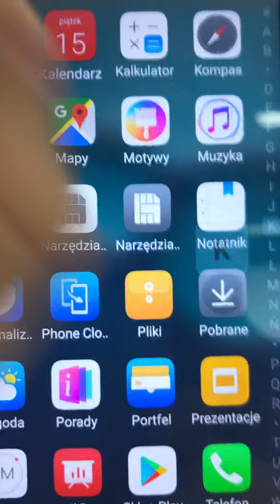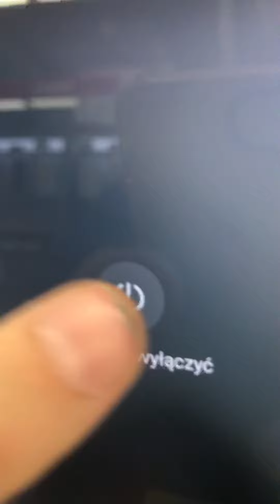Jak się wyłącza telefony?